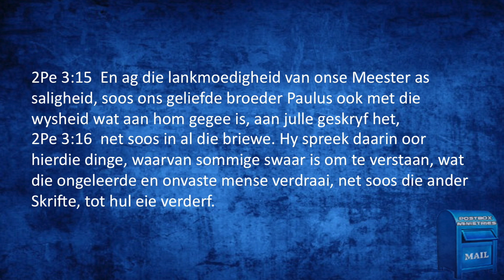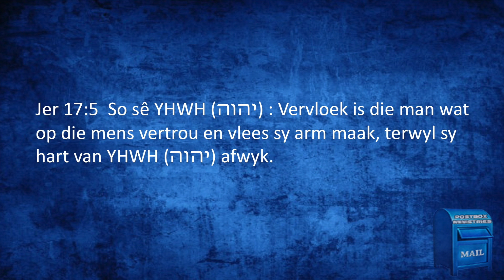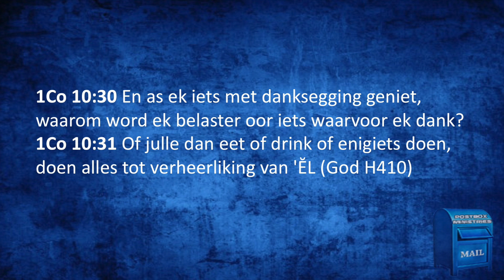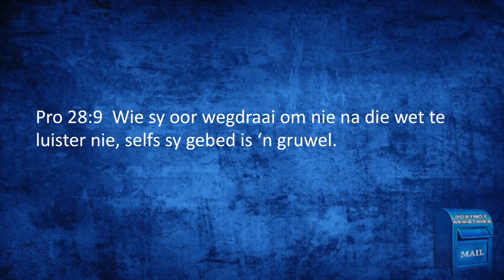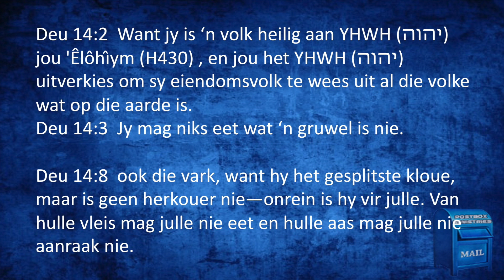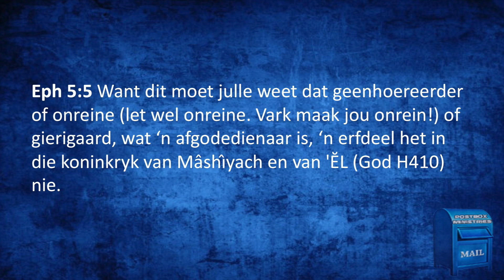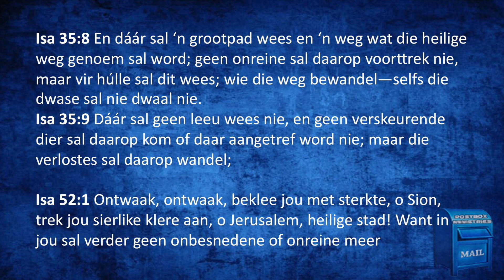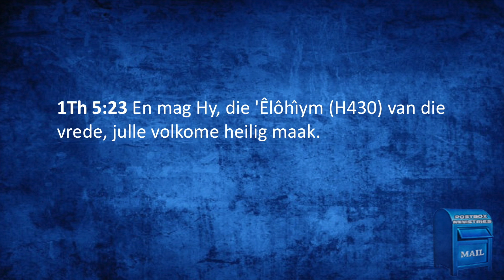Is Vark werklik rein? Deel 4 - Paulus en onreinheid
Baie gelowiges is steeds onder die wanindruk dat varkvleis nou rein is vandag. In hierdie video reeks word baie inligting gegee ivm met die wanpersepsie van sekere gedeeltes in die Nuwe Testament.

Die Nuwe Testament en die Ou Testament kan mekaar nie weerspreek nie. Kyk asb al die video's en indien u nog vra het kontak ons gerus op facebook.